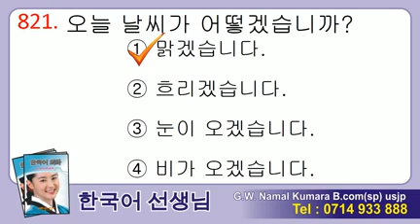Manjusawa 2 - Listening 821